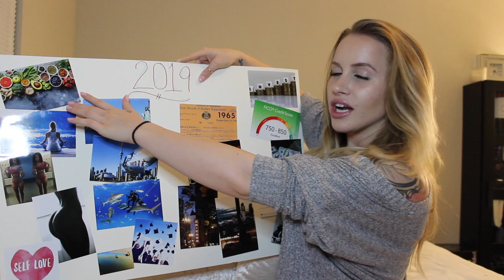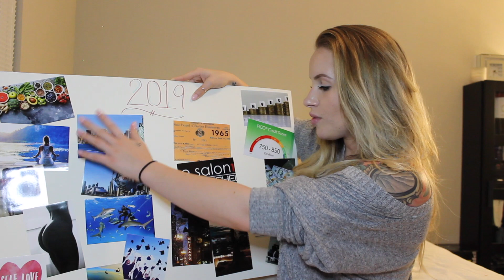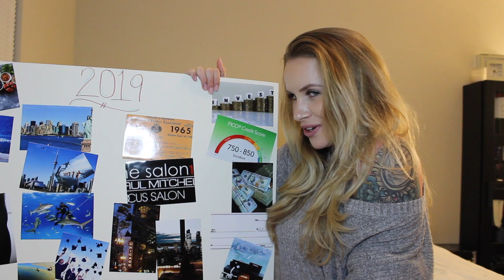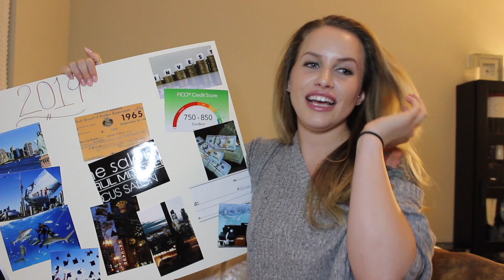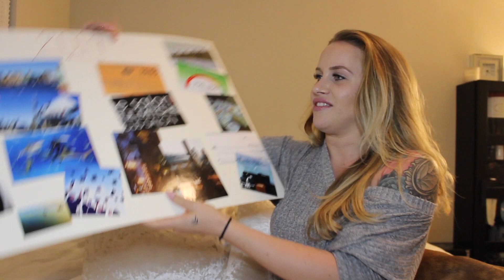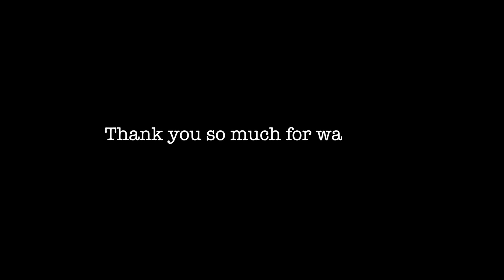Life Update!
I'm so excited for this new adventure!